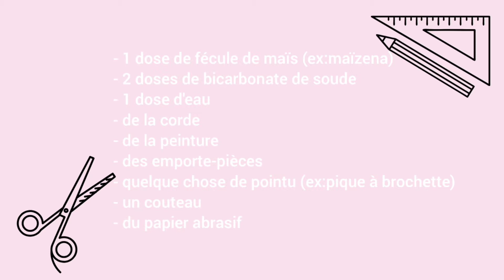DIY : LA PÂTE DURCISSANTE (DECO DE NOËL ET ÉTIQUETTES CADEAUX)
un diy génial pour faire de la pâte autodurcissante et réaliser des décorations de
Noël et des étiquettes pour vos cadeaux